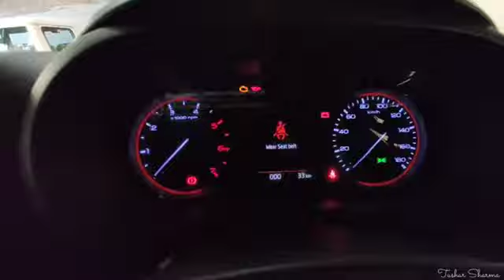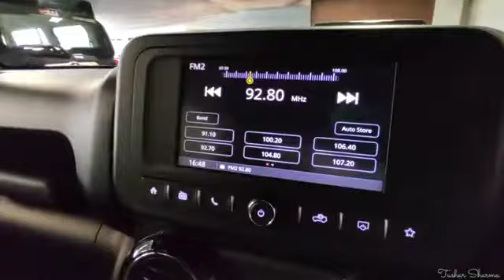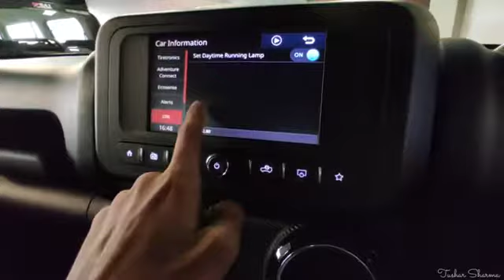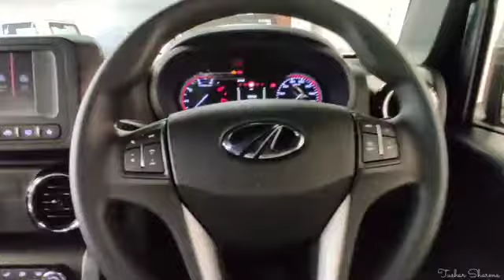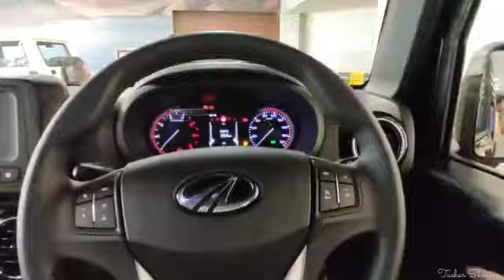new Thar SUV 2021, modified cars lovers🔥🔥🏎️